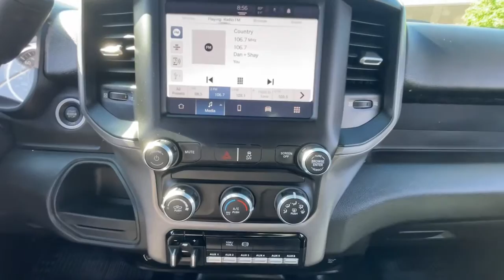2022 Ram 2500 Golden, Applewood, Denver, Lakewood, Arvada P6052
Bright White Clearcoat Used 2022 Ram 2500 Tradesman Crew Cab Pickup available in 16655 West Colfax Avenue, Golden, Colorado at Christophers Dodge Ram. Servicing the Golden, Applewood, Denver, Lakewood, Arvada, CO area.
2022 Ram 2500 Tradesman Crew Cab Pickup - Stock#: P6052

POWER ADJUST & HEATED BLACK TOW MIRRORS  -inc: Mirror Running Lights  Exterior Mirrors w/Supplemental Signals  Exterior Mirrors Courtesy Lamps  Trailer Tow Mirrors,BRIGHT WHITE CLEARCOAT,TIRES: LT275/70R18E OWL ON/OFF ROAD,DIESEL GRAY/BLACK  HEAVY DUTY VINYL 40/20/40 SPLIT BENCH SEAT  -inc: Front Armrest w/Cupholders  Manual Adjust 4-Way Front Passenger Seat,GVWR: 10 000 LBS  (STD),WHEELS: 18 X 8.0 STEEL CHROME CLAD,TRANSMISSION: 6-SPEED AUTOMATIC (68RFE)  -inc: Urethane Shift Control,REAR WHEELHOUSE LINERS,3.73 AXLE RATIO  (STD),COLD WEATHER GROUP  -inc: Engine Block Heater  MOPAR Winter Front Grille Cover,QUICK ORDER PACKAGE 2HA TRADESMAN  -inc: Engine: 6.7L I6 Cummins Turbo Diesel  Transmission: 6-Speed Automatic (68RFE),TOW HOOKS,POWER 2-WAY DRIVER LUMBAR ADJUST,CLEARANCE LAMPS,115V AUXILIARY FRONT POWER OUTLET  -inc: Exterior 115V AC Outlet  400W Inverter,TRAILER BRAKE CONTROL  -inc: Trailer Light Check,RADIO: UCONNECT 5 W W/8.4 DISPLAY  -inc: Google Android Auto  Bluetooth Handsfree Phone & Audio  SiriusXM Satellite Radio  For Details  Visit DriveUconnect.com  Integrated Center Stack Radio  Connectivity - US/Canada  4G LTE Wi-Fi Hot Spot  All Radio Equipped Vehicles  Cluster 3.5 TFT Color Display  All R1 Low Radios  8.4 Touchscreen Display  Apple CarPlay,220 AMP ALTERNATOR,I/P MOUNTED AUXILIARY SWITCHES  -inc: Dash Pass Thru Wire Circuits,CHROME APPEARANCE GROUP  -inc: Bright Rear Bumper  Chrome Grille Surround  Matte Black Mesh Grille w/Chrome  18 Steel Spare Wheel  Wheels: 18 x 8.0 Steel Chrome Clad  Tires: LT275/70R18E BSW AS  Bright Front Bumper,FRONT LICENSE PLATE BRACKET,ENGINE: 6.7L I6 CUMMINS TURBO DIESEL  -inc: Selective Catalytic Reduction (Urea)  Dual 730 Amp Maintenance Free Batteries  Cummins Turbo Diesel Badge  Heavy Duty Engine Cooling  Supplemental Heater  Tow Hooks  Diesel Exhaust Brake  Front Bumper Sight Shields  Capless Fuel Fill w/o Discriminator  Distribution Services Tracking,ENGINE BLOCK HEATER,SNOW CHIEF GROUP  -inc: Clearance Lamps  Tires: LT275/70R18E OWL On/Off Road  I/P Mounted Auxiliary Switches  Dash Pass Thru Wire Circuits  Anti-Spin Differential Rear Axle  Transfer Case Skid Plate Shield  220 Amp Alternator,ANTI-SPIN DIFFERENTIAL REAR AXLE,Four Wheel Drive,Tow Hitch,Power Steering,ABS,4-Wheel Disc Brakes,Brake Assist,Conventional Spare Tire,Power Mirror(s),Heated Mirrors,Intermittent Wipers,Variable Speed Intermittent Wipers,Privacy Glass,Power Door Locks,Daytime Running Lights,Automatic Headlights,AM/FM Stereo,Bluetooth Connection,MP3 Player,Auxiliary Audio Input,Adjustable Steering Wheel,Power Windows,Rear Bench Seat,Keyless Start,Cruise Control,A/C,Vinyl Seats,Split Bench Seat,Passenger Vanity Mirror,Bluetooth Connection,Power Door Locks,Power Windows,Split Bench Seat,Immobilizer,Traction Control,Stability Control,Traction Control,Front Side Air Bag,Telematics,Requires Subscription,Tire Pressure Monitor,Driver Air Bag,Passenger Air Bag,Passenger Air Bag Sensor,Front Head Air Bag,Rear Head Air Bag,Child Safety Locks,Back-Up Camera